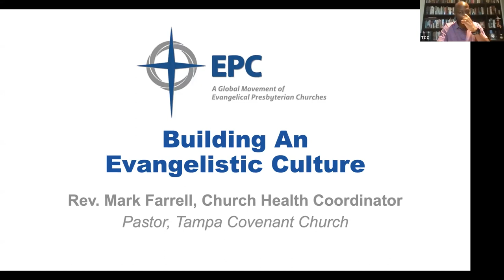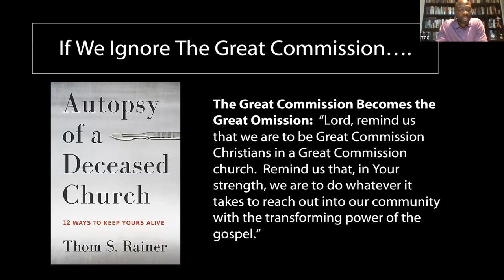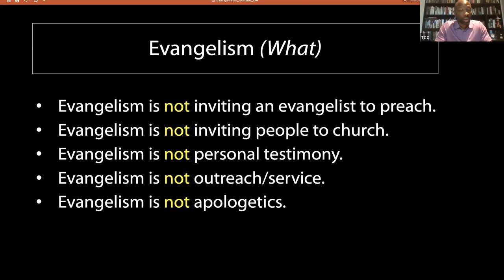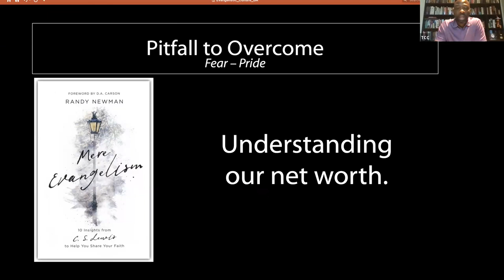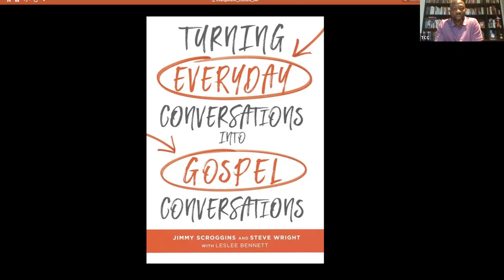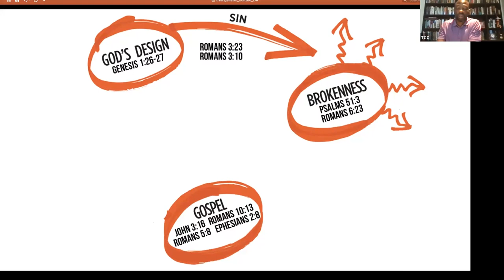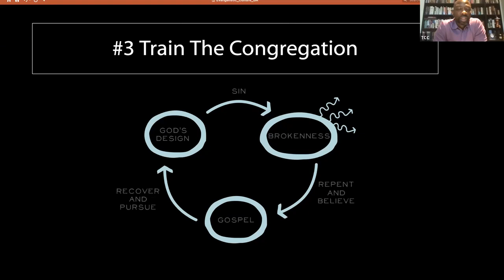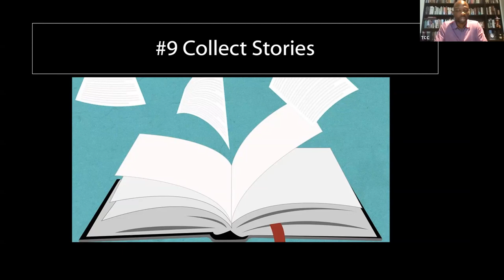Church Health 1 - Building an Evangelistic Culture Utilizing 3 Circles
Presented on Tuesday, July 18, 2023.

Originally scheduled for Thursday afternoon, June 22, as part of the 43rd General Assembly / Gospel Priorities Summit. The Thursday afternoon equipping sessions were cancelled due to the tornado that struck Highlands Ranch, Colorado, in the vicinity of GA host church Cherry Hills Community Church.